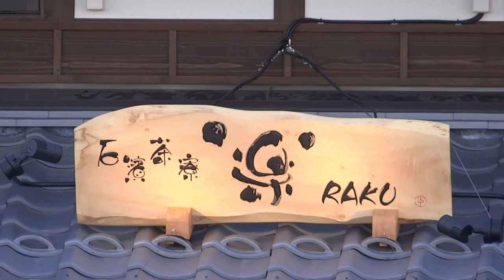石濱茶寮 楽 2020 12.21 オープン♪ 石浜神社 白鬚橋 東京スカイツリー 荒川区南千住 土手から撮影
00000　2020年12月21日（月）

「およそ1300年の歴史を持つ石濱神社境内に茶屋がオープンします。
江戸時代に浮世絵にも描かれた境内茶屋で名物だった豆腐田楽をはじめ、
炭火で香ばしく焼き上げたお団子に、ジューシーな焼鳥。
味わいのある、開放的で落ち着いた空間と
自慢のメニューをご堪能ください。」